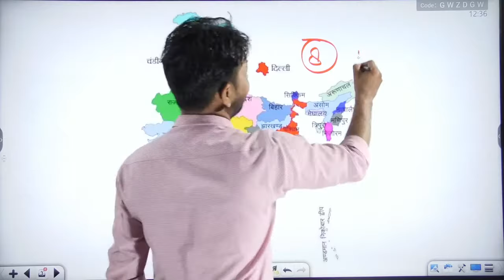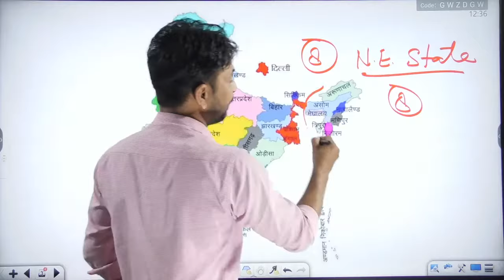Seven Sister | Kaladhan Project |Siliguri Corridor | ChikenNek | North East